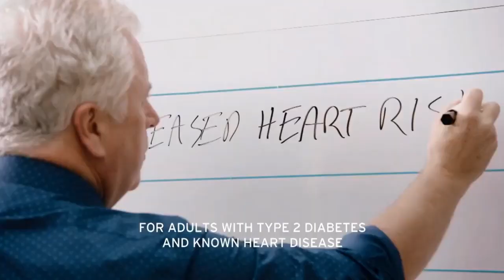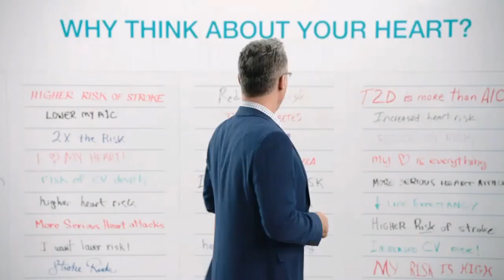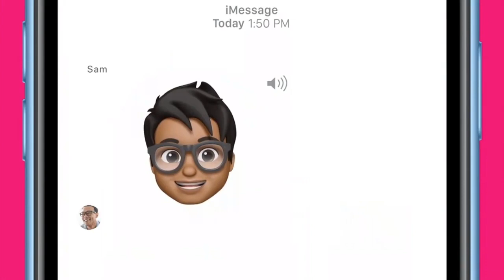2019 Commercials Vol. 68 (ABC - June 23)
2019 Commercials Vol. 68 (ABC - June 23)